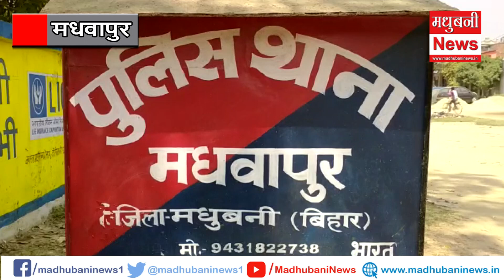फं'दे से झूलता मिला कपड़ा व्यवसायी का श'व।